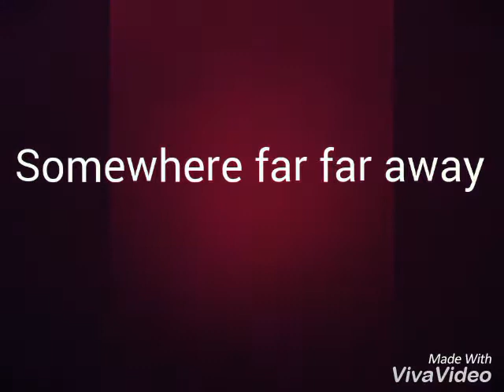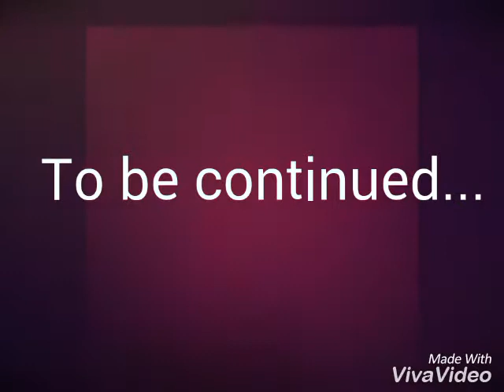Sofia the first [Jamildegard LOVE STORY pt. 1]